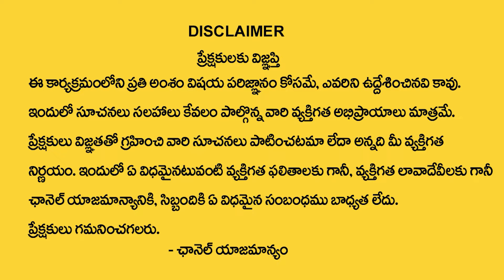AGRICULTURE BSC ! AFTER Inter MPC/BiPC ICAR ACCREDITED Guru Kashi University